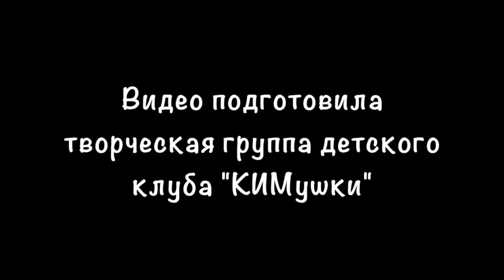Танцевальный коллектив "Конфетки"